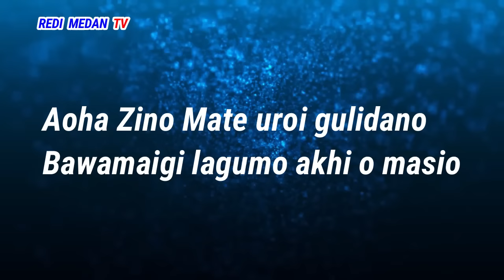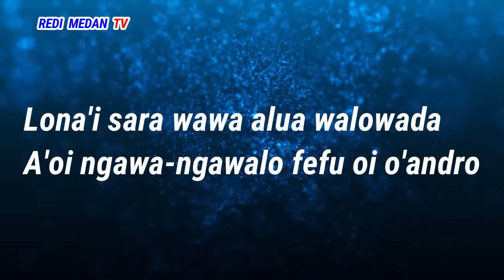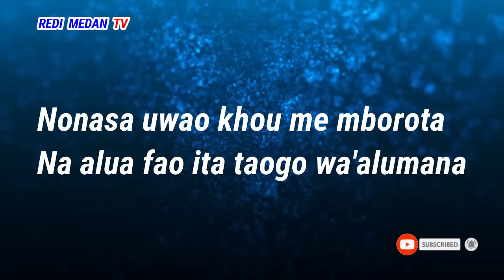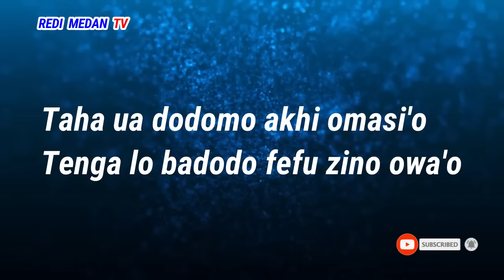AOHA ZINO MATE - KARAOKE LAGU NIAS HITS